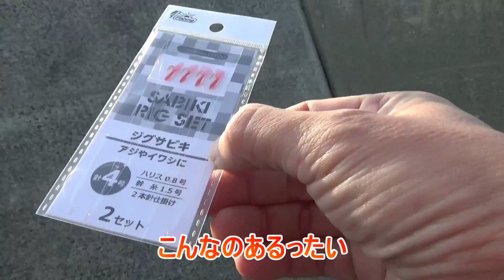堤防から数百㍍離れた獲物を簡単に捕ることができる法則（993話目）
今日は堤防釣りの革命ともいえる法則の釣りを考えやってみると見事に喰ってきました。
見通しのよい堤防から思いきりジグを投げ水面に着底した瞬間５０mほどウォークします
すると１００㍍ほど離れた場所に到達そこからしゃくってみると釣れないこの時期なのに
簡単にショアから獲物を調達することができました。